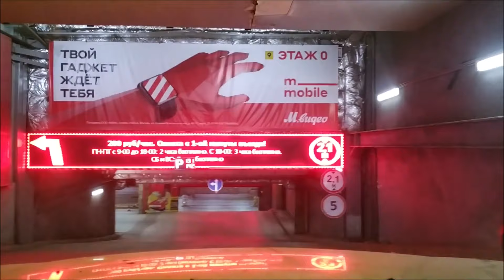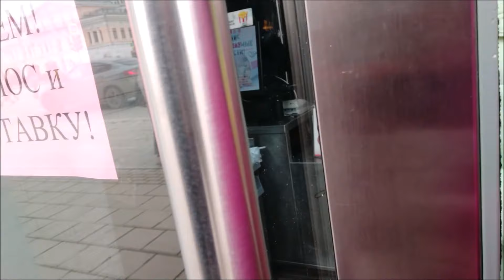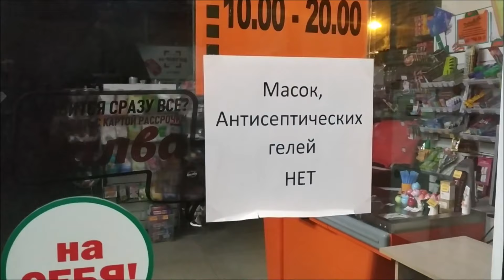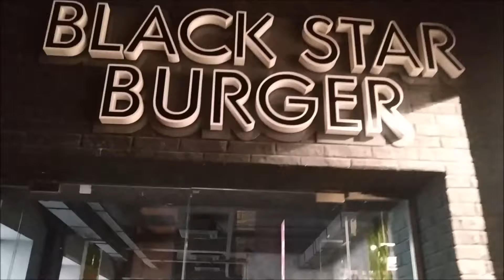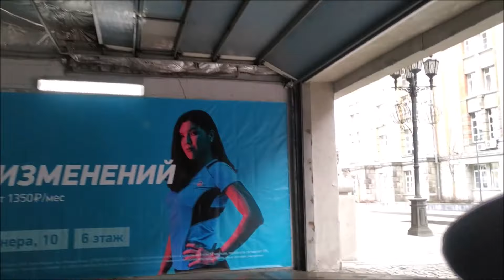ЖИЗНЬ ВО ВРЕМЯ ПАНДЕМИИ: ЕКАТЕРИНБУРГ. САМОИЗОЛЯЦИЯ.